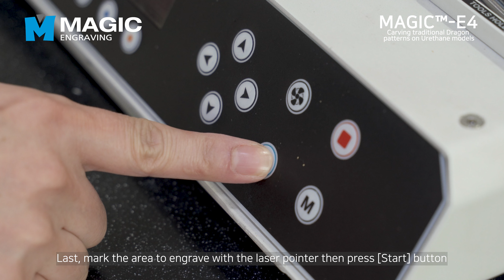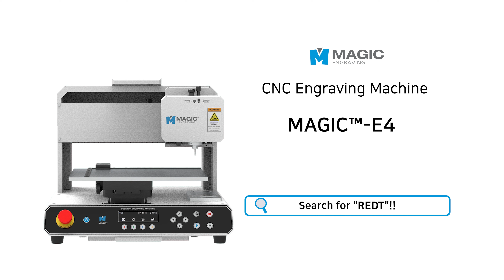[MAGIC™ E4] Carving traditional Dragon patterns on urethane models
Multipurpose Flatbed Engraving Machine
MAGIC™-E4

MAGIC-E4 is a 3rd generational multipurpose desktop engraving machine that is built and designed to produce precise and high-quality engraving, cutting, and marking results on various materials with different forms and sizes. This machine exceeds all other engraving machines in the market as it is a high-performing flatbed engraver with a strong and reliable structural stability; a modern aesthetic design and; a highly-efficient multifunctional system. Its system is designed to engrave on various products like labels, name tags, and nameplates, and various materials like acryl, wood and brass.

🔻Redt Inc.